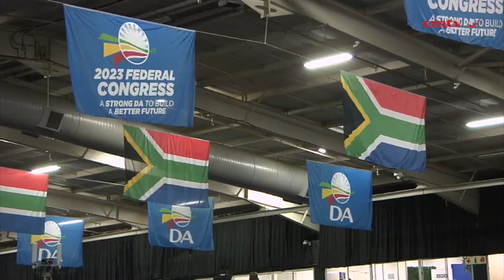DA outlines readiness ahead of leadership congress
Democratic Alliance (DA) federal congress presiding officer Greg Krumbock said on Friday that it is crucial that the party deliberate and vote on resolutions which seek to address the many issues that confront the people of South Africa, as it heads into its Federal Congress over the weekend, where it will elect a new leader.